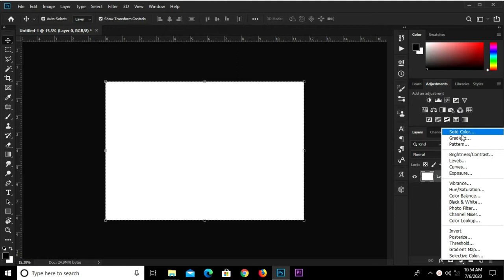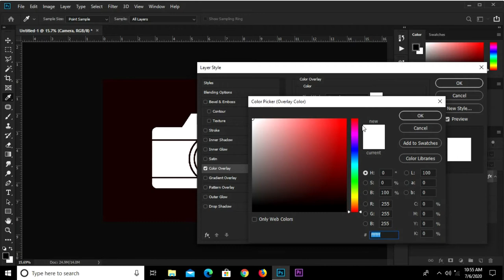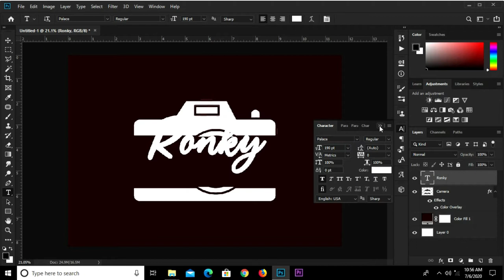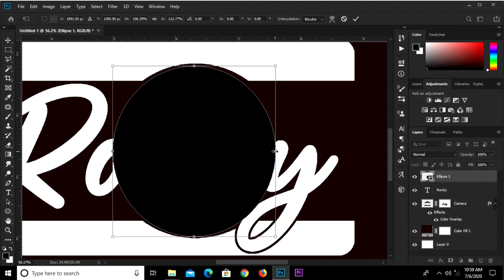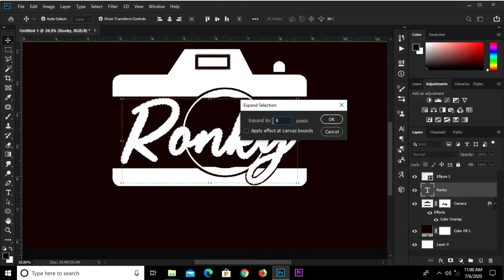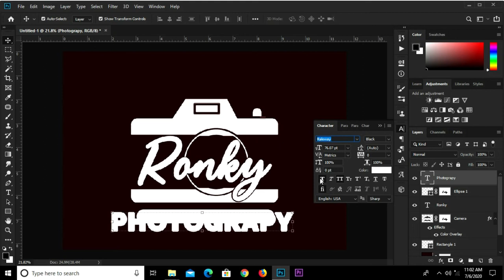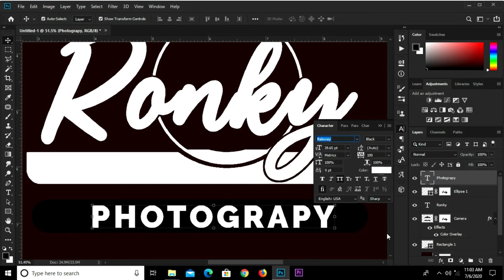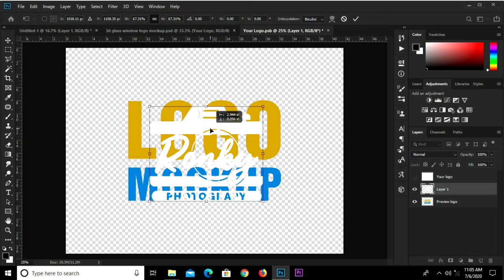How to Simply create your own Photography Logo in Photoshop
In this Photoshop Tutorial, I am going to show you how to create your own Photography Logo

Stay Blessed